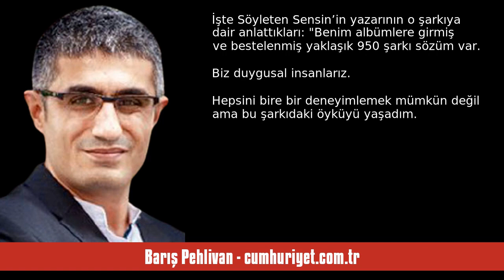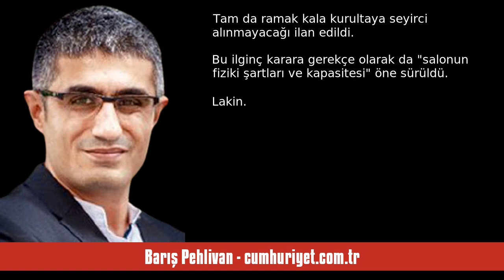BARIŞ PEHLİVAN: BAHÇELİ’NİN ŞARKISININ SÖZ YAZARI KONUŞTU - SESLİ KÖŞE YAZISI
Barış Pehlivan - cumhuriyet.com.tr - Bahçeli’nin şarkısının söz yazarı konuştu - 26 Nisan 2024 tarihli yazısının seslendirmesi

"“Karşılıksız ve zalim bir sevdanın satırlarıydı onlar.” Bunu diyen Gönül Şen Özçarkçı’ydı. Tüm Türkiye’nin gizli mesaj atfettiği şarkının söz yazarıydı.

Malum, herkes MHP lideri Devlet Bahçeli’nin yürüyüş videosuna koyulan şarkıyı konuşuyor. Ferdi Tayfur’un seslendirdiği “Söyleten Sensin” şarkısındaki sözler Recep Tayyip Erdoğan’a gönderme olarak yorumlanıyor.

Peki, o sözleri yazdıran duygu neydi?

Tayfur’un 40 yıl önce yayımlanan “Yaktı Beni” adlı albümündeki o şarkının hikâyesini merak ettim. "